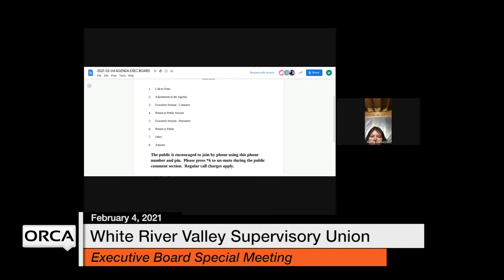White River Valley Supervisory Union - Executive Board Special Meeting February 4, 2021 [WVRSU]